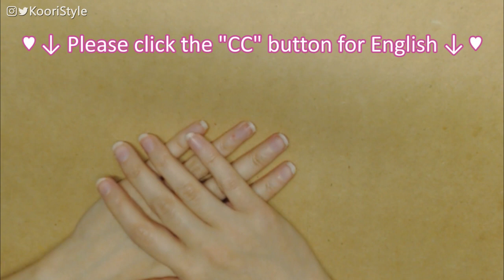【COSPLAY】 Making Aizawa's "EraserHead" Goggles - My Hero Academia (Eng/Esp)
Hi Friends! Today I'd love to share with you this "My Hero Academia" process I did in order to make Aizawa Shouta's "Eraser Head" goggles. Btw, in the future I'll share more cosplay images at my Instagram, so please be sure to follow me if you're interested on seeing more @KooriStyle ;)

♥ Donations are greatly appreciated but not required; they will be used to buy materials and recording equipment so I can create more & better videos for you ♥